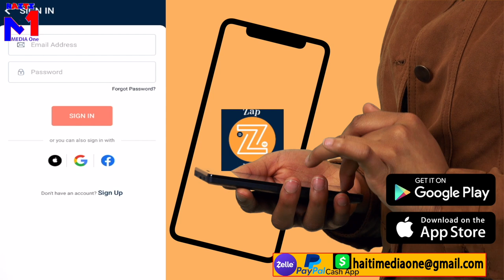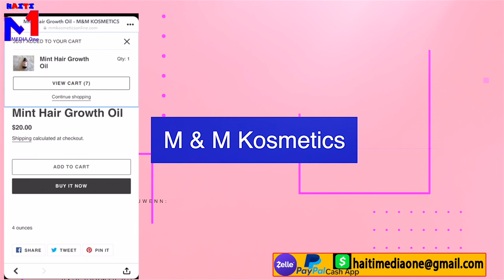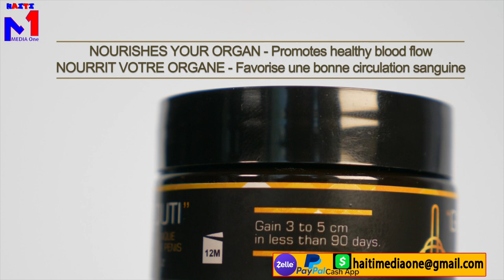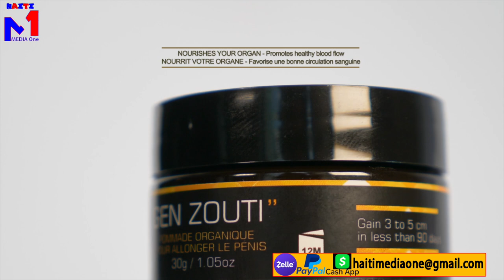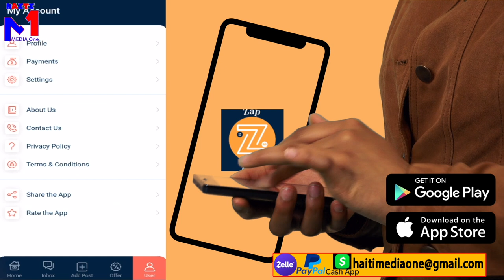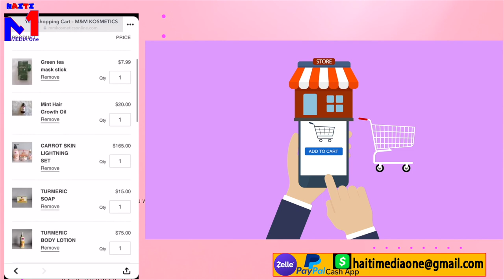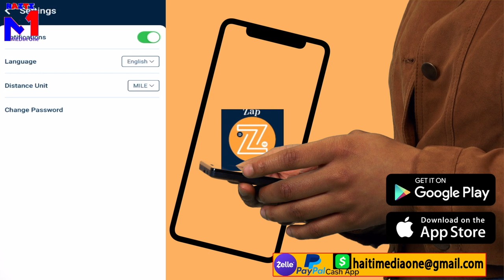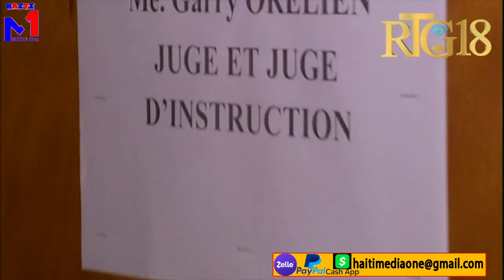Men Jistis Jovenel La, Jean Laguel Civil Bay Jij La Tout Verite, Bandi Fann Tèt On Antreprenè